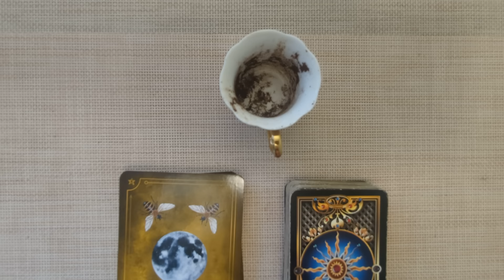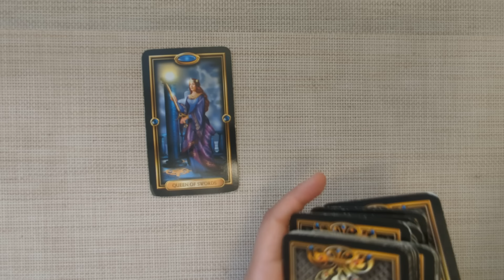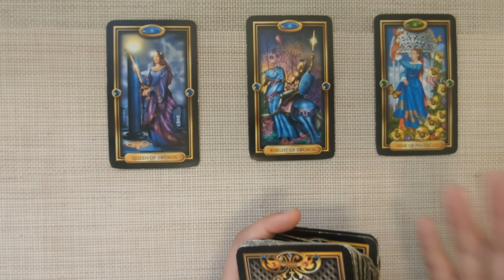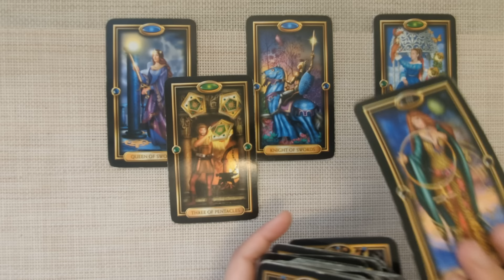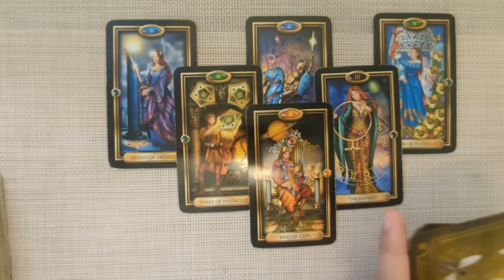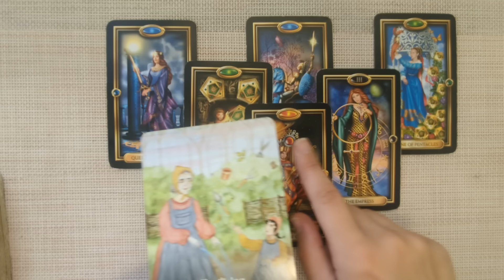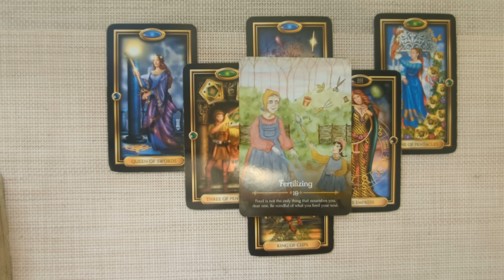LIBRA✨Boom! Just When You Least Expect it The Unexpected Happens! NOVEMBER 2024